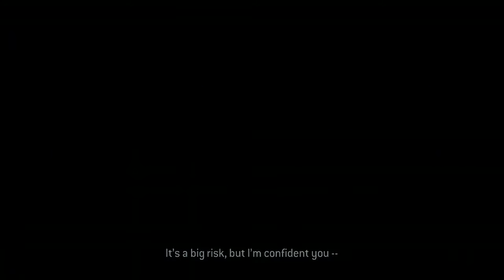Halo 3 Walkthrough Part 2 Crow's Nest-No Commentary